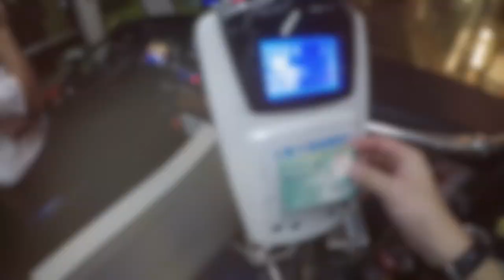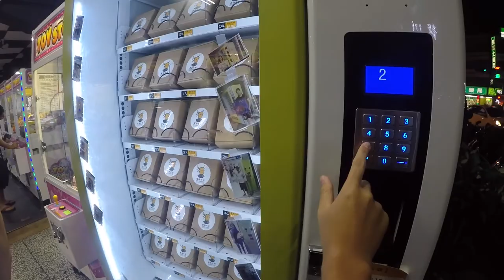2017/10.8-9 Taiwan Taichung Vlog[Gopro Hero5/1080p60fps]